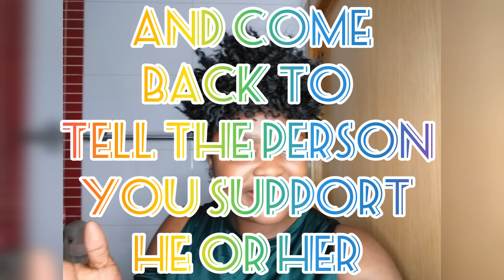Call all small youtubers let's grow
this is for all small youtubers come let's grow